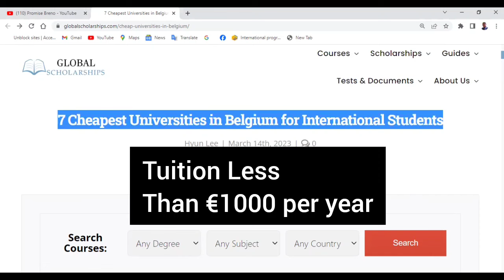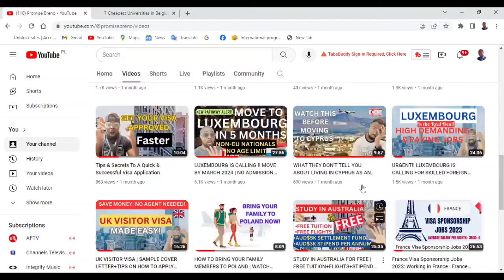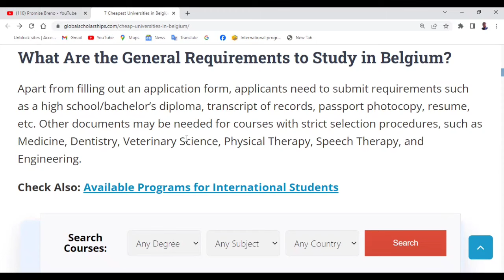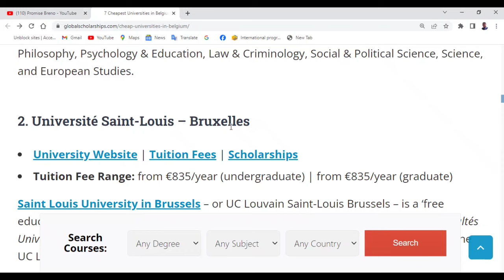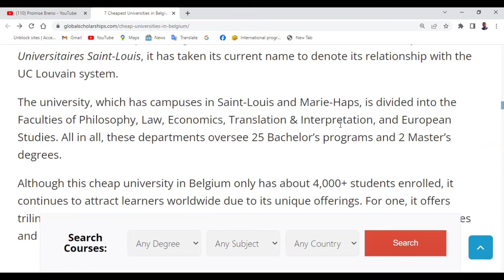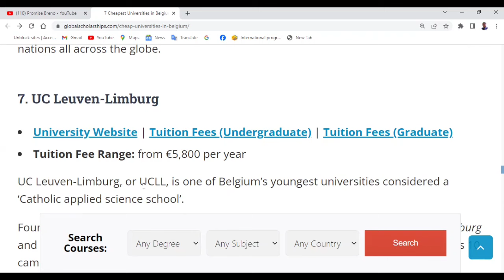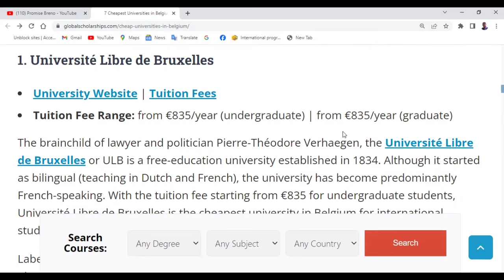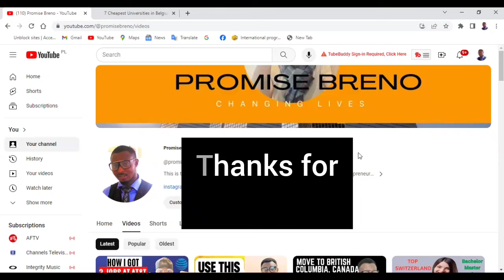MOVE & STUDY IN BELGIUM FOR INCREDIBLY CHEAP | CHEAP UNIVERSITIES IN BELGIUM | MOVE TO BELGIUM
WATCH NOW! GET INFORMED! ACT NOW! NOW IS THE TIME!

SHARE AND RECOMMEND PROMISE BRENO

EVERYTHING PAID FOR! THIS COMPANY IS HIRING DIRECTLY FROM AFRICA TO WORK IN TOP GERMAN COMPANIES

move abroad for free,vocational school in europe,how to move to europe for free,moving abroad,move to europe for free,study for free without qualification,free tuition vocational school,vocational school for international students,free vocational programs in Finland,how to apply,europe,5 EUROPEAN COUNTRIES TO IMMIGRATE TO IN 2023,easy appointment,easy visa,easy visa countries,move to luxembourg,move to malta,move to croatia,move to finland,move to portugal